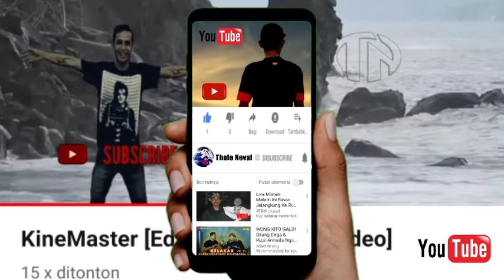KineMaster [edit smoke]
Edit smoke KineMaster